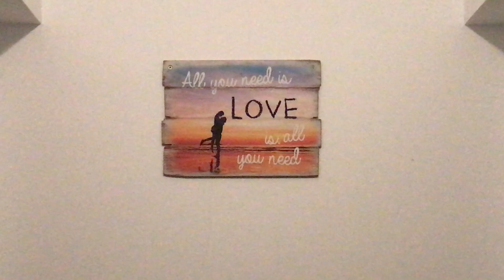Apartament spectaculos Mamaia Summerland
All imobiliare Constanta ofera la vanzare in Exclusivitate in Mamaia Summerland Apartament 2 camere situat intr-unul din cele mai recente blocuri (Cel cu Receptia), etaj 6/ 8, cu vedere panoramica superba la mare- cluburi si lac, mobilat- utilat complet, de la A la Z, 74 mp construiti, 59 mp cu tot cu balcon si 44 mp utili fara balcon, pret vanzare 84.990 euro, cu mobilier si tva 5% incluse
Liber de orice sarcini, predabil imediat